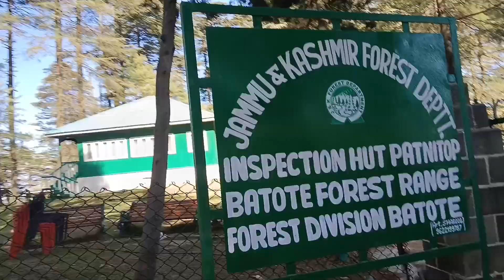Patnitop Tour ||Udhampur||Sanasar